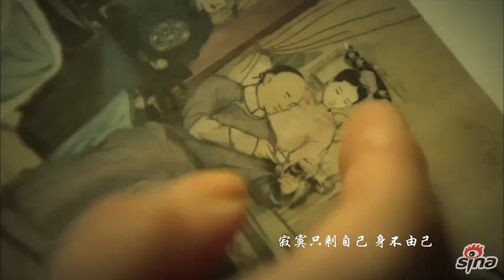《步步惊情》主题曲 身不由己 丁当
步步惊情主题曲